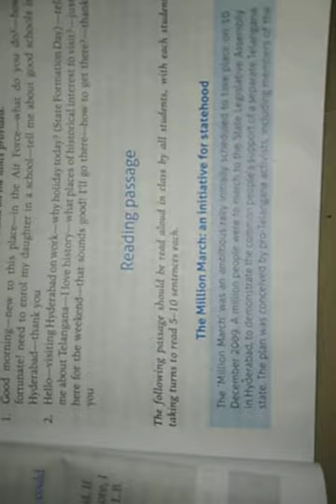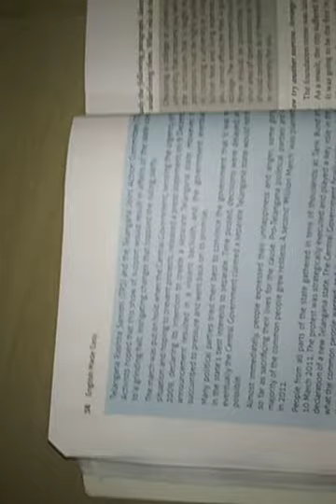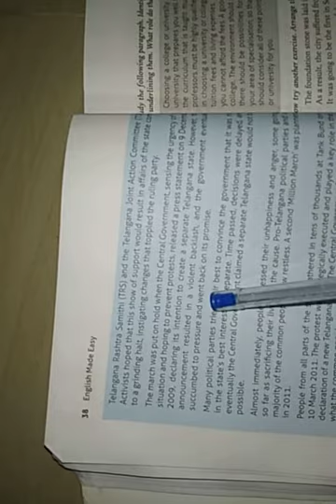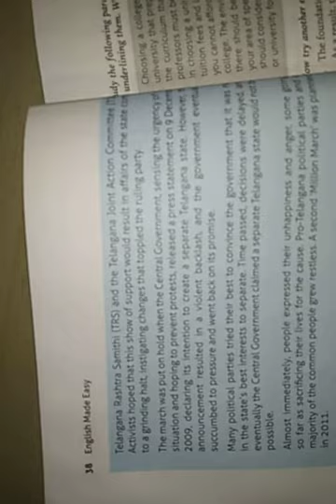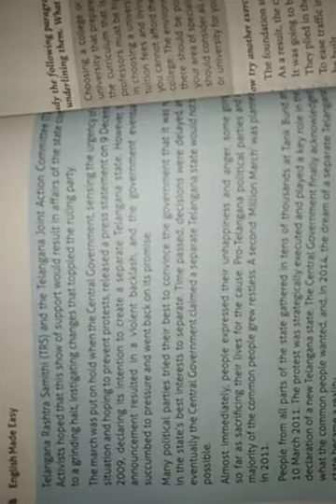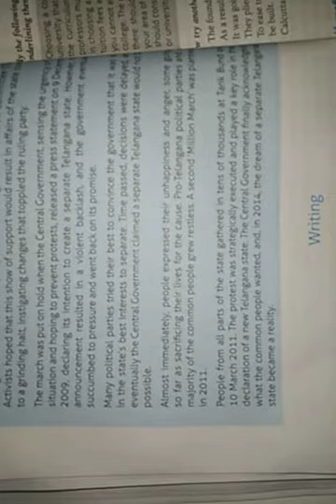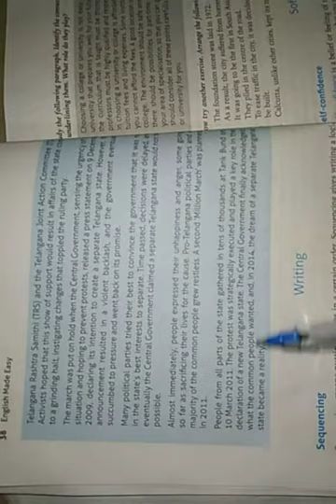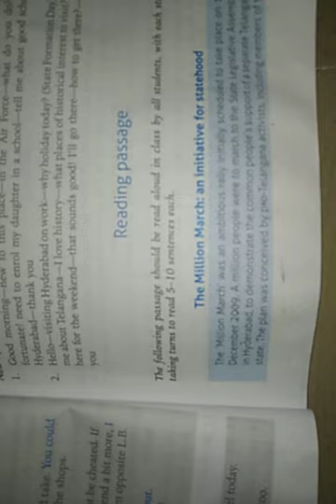English Sem 1: MILLION MARCH